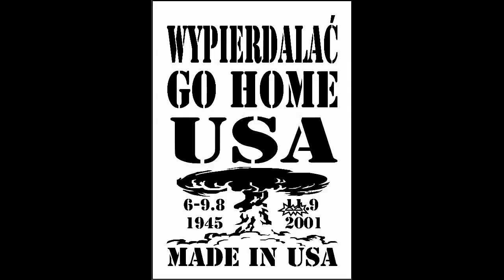Maciej Poręba, ROZWAŻANIA HISTORYCZNE 2018